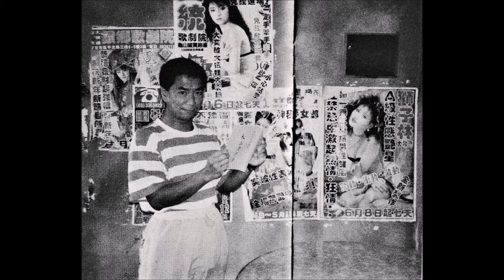什麼角色 5 會陰杖 沈聖德 1993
會陰杖   電影「阿嬰」歌曲

曲：沈聖德
詞：邱剛健
唱：邱俊龍

彎眉毛  嫩脖子
水水的眼睛香香的唇
墳上的紅花多茂盛
該你的我玩不起
該我的你帶不去
你舞的是血和肉
我撿的是白白的骨，白白的骨
圓肚臍肉胸脯
細細的腰呀  涼涼的骨
墳上的白花帶露珠
日短夜長好難挨
路長腳短走不完
歌短詞長唱得苦
情長命短奈何如

原始文案：沈聖德

從「唐朝綺麗男」到「阿嬰」，邱剛健導演都堅持一個原則， 他希望在他的電影裡，有不一樣的聲音、不一樣的音樂，到底如何地不一樣，他從不作解釋，只是說「不要聽用過的東西」。「唐朝綺麗男」就這樣變成一個像實驗劇場的電影，裡面包含了各式各樣的音樂及聲音，後來提名金馬獎最佳音樂項目而落選。據說是因為評審覺得這部電影的音樂太沒章法了。因此，創作「阿嬰」時，我們就先定立明確的概念，運用人的聲音作為音樂的基礎。樂器方面越簡單越好，後來用了笛子、巴烏及琵琶。人的聲音是很有趣的。除了音調、音質以外，它也可以衍生其它的意義。一個喊叫可以是痛苦、也可以是極樂的。虐待與被虐待本質是同一個東西。痛苦或高潮，高歌或哭泣， 鬼話還是人話，聲音背後都有另一種隱喻。正如大衛林區詭異世界中的各懷鬼胎。這就樣，「阿嬰」的配樂在兩個女子的對話、哭泣、喊叫和呻吟聲音之中誕生。—

沈聖德
●1957.5·10 生於香港●1979-198O 獲香港獨立短片展的首獎●1982 與榮念曾、林奕華等人成立「進念．二十面體」實驗劇團，成為香港第一個後現代結構主義的劇團●1983 為黃志強導演的電影「打擂台」創作音樂，開始電影音樂製作之路●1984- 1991 為王正方導演的「北京故事」作現場錄音。電影音樂作品包括「唐朝豪放女」、「唐朝綺麗男」、「川島芳子」、「愛在他鄉的季節」、「阿嬰」。獲金馬獎取佳 錄音獎及亞太影展最佳原創音樂獎 ●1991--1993 目前正為何平導演的「十八」作配樂